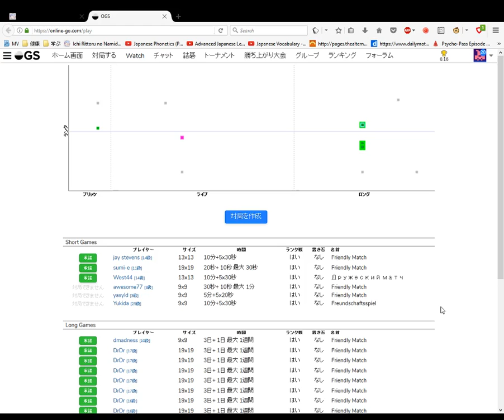a badly played 19x19 go game with review after